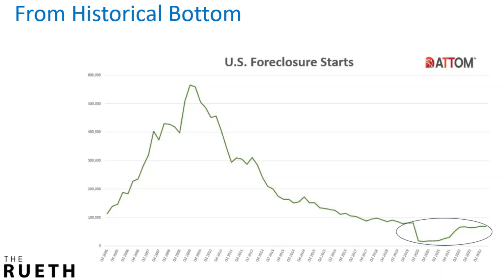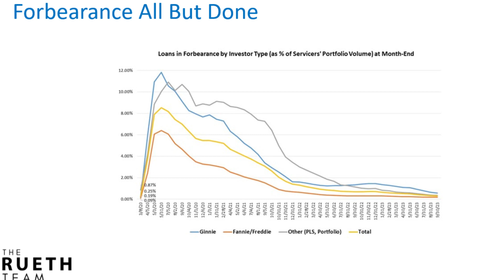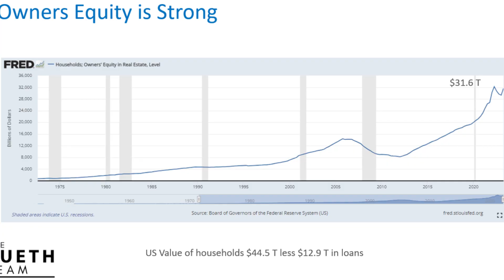Home Foreclosures UP 34% - Is the Bottom Falling Out?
Interest rates are up to 8% and home foreclosures are up 34% begging the question: Is the bottom falling out of real estate? Many continue to call for a housing bubble to burst, but the data I'm seeing just isn't justifying it. Let's talk about some of the crazy housing market headlines and the continued strength of the housing market.

Nicole Rueth
NMLS #239840
The Rueth Team Powered by Movement Mortgage
750 W Hampden Avenue, Suite 500
Englewood, CO 80110

Interest rates and products are subject to change without notice and may or may not be available at the time of loan commitment or lock-in. Borrowers must qualify at closing for all benefits.